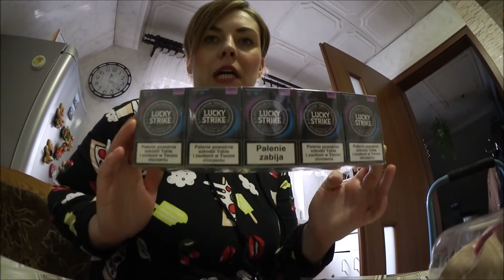OMA VERGIFTET ALLE!!! 💉 • POLEN TAG 5 ▶️ VLOG #44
**NEU* *Snapchat 👻 TheCameronxoxo

MEIN POSTFACH

TheCameronxoxo
Postfach 29 01 48
45318 Essen

•••► MEIN EQUIPMENT ◄•••